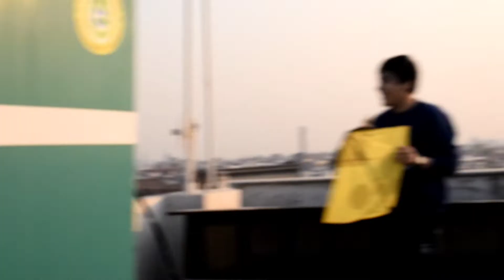KITE FLYING VLOG!!